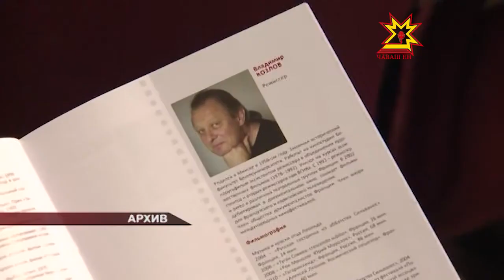Шупашкарти кинофестиваль программи пуян пулĕ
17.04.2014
Кăçал Шупашкарти кинофестивальте Раççейре пурăнакан тĕрлĕ халăх фильмĕсене курма пулĕ. Кун пирки пресс-конференцире кинофорумăн илемлĕх ертÿçи Сергей Лаврентьев пĕлтерчĕ. Ытти çĕнĕлĕх пирки малалла тĕплĕнрех.